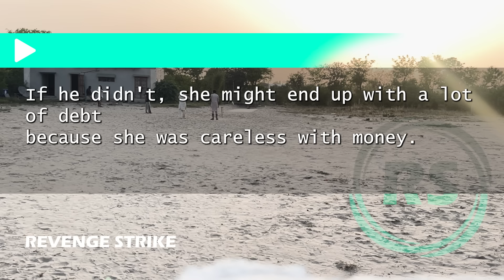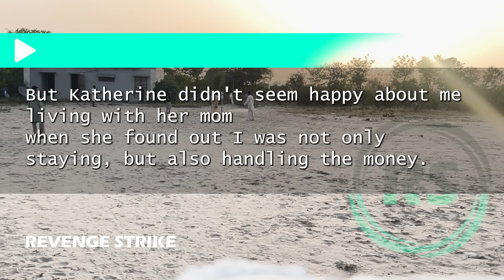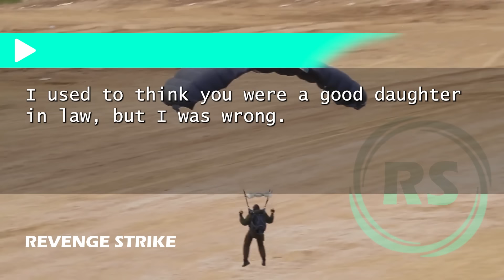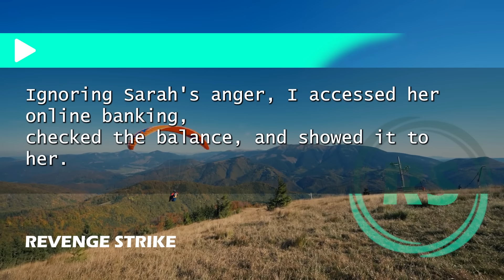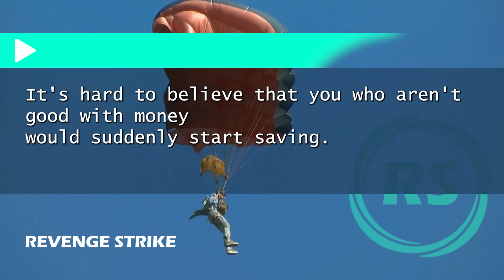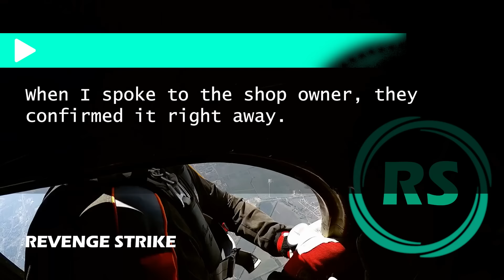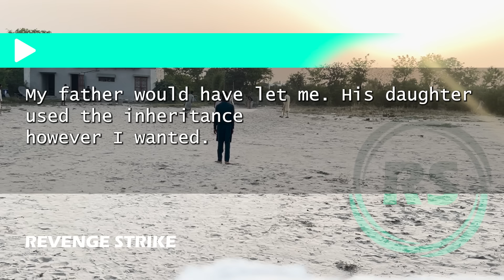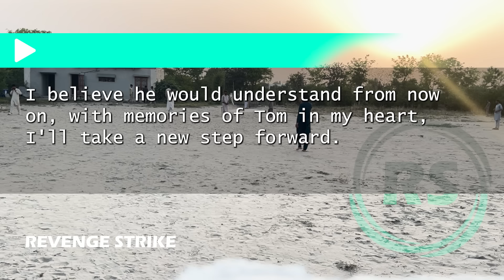I Settled My SIL's Debt, Only to Be Labeled a Freeloader. Here's Why I'm Choosing to Walk Away."